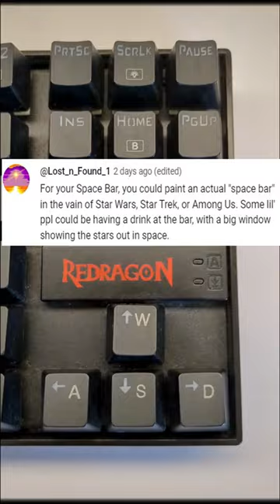Drawing Space on my Keyboard SPACE BAR